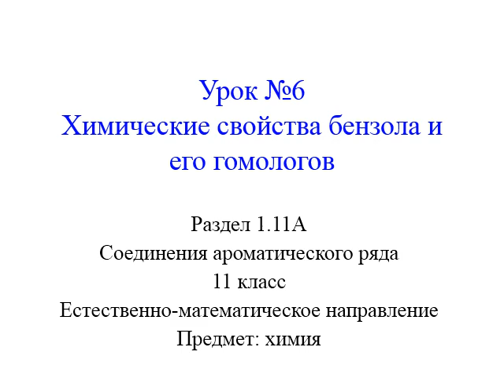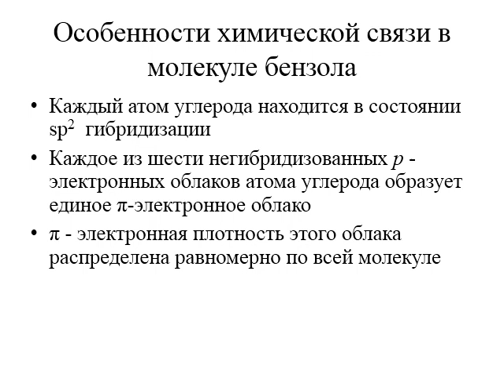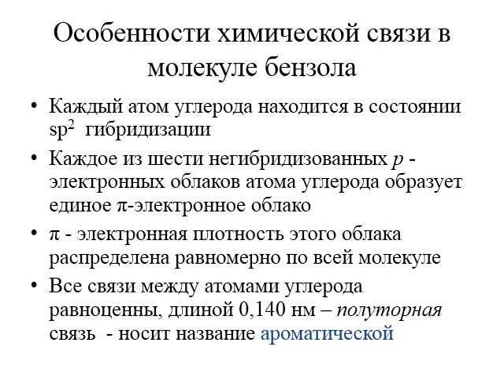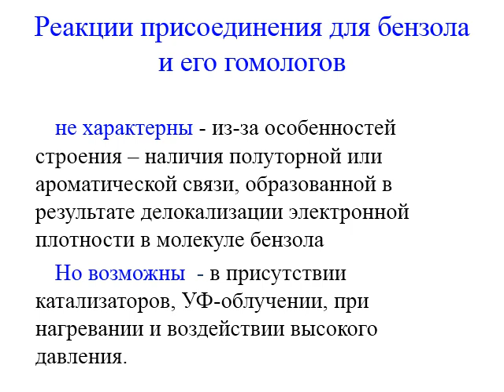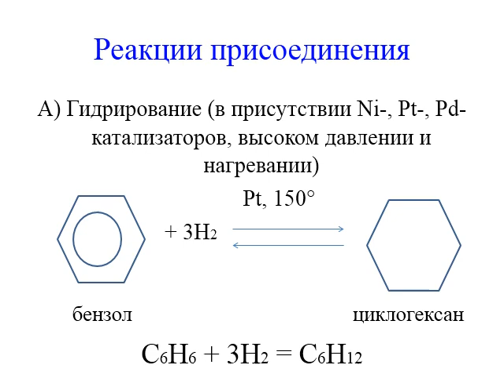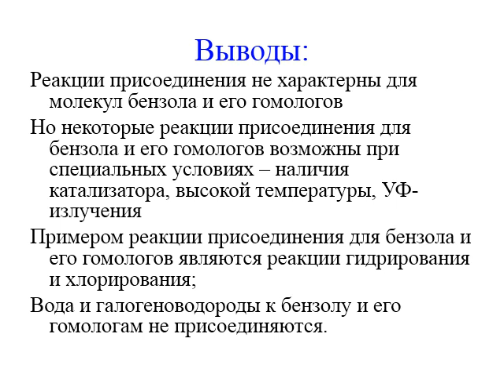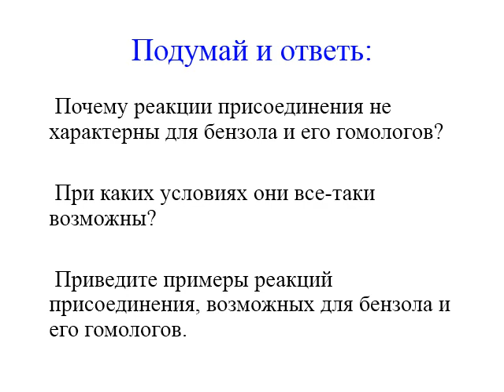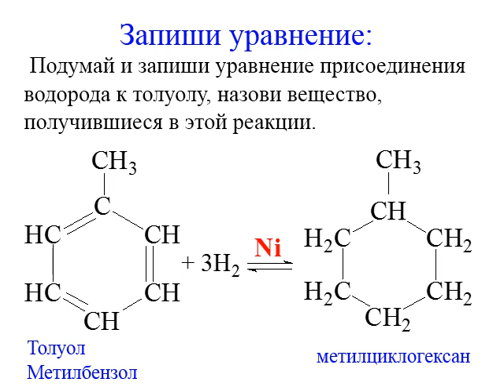Химия 6 урок , 1 четверть